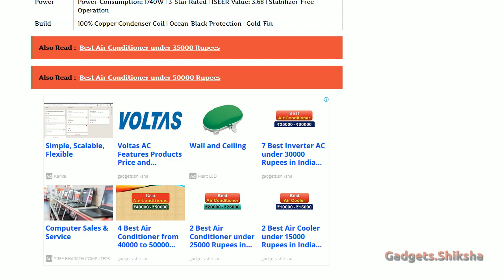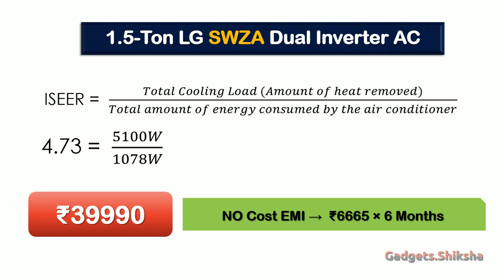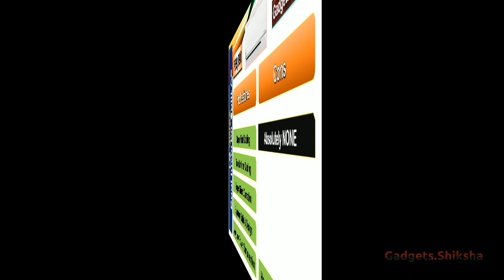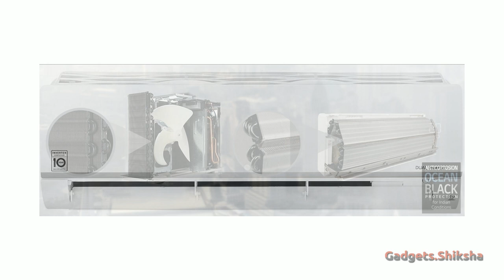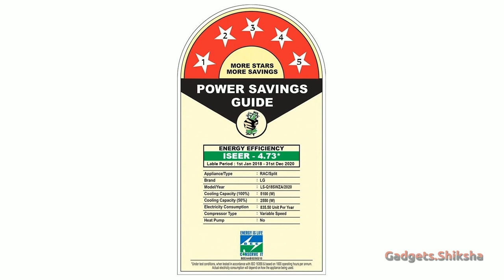🔥LG Q18SWZA Review ► LG Q12SWZA ► एयर कंडीशनर ► LG Inverter AC under 40000 ► LG Air Conditioner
The LG Q18SWZA AC model (1.0-Ton → Q12SWZA) is one of the best smart air conditioners in India market under 40000 Rupees. Why is it called a smart AC? Because it can be monitored and controlled by a smartphone and AI speaker. This dual inverter AC has Wi-Fi. The user has to install the LG Smart ThinQ app on his or her smartphone, connect with this LG AC to control all its operations. Similarly, this LG fast cooling AC can be operated and reset by AI speakers like those powered by Google Assistant and Alexa voice control.